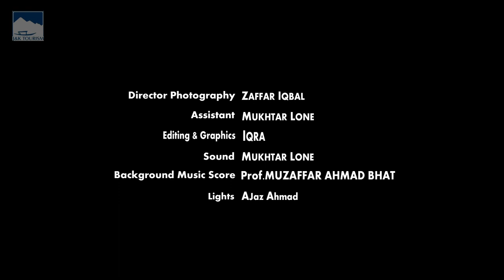A beautiful visual journey in the making of Kashmir Paper Mache, a beautiful handicraft of Kashmir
Watch: A beautiful visual journey in the making of Kashmir Paper Mache, one of the most beautiful handicrafts of Kashmir

Paper mache is one of the most beautiful handicrafts of Kashmir. There are a variety of items prepared by the craftsmen of Kashmir which have beautiful designs and colours and include pen stands, coasters, jewellery boxes, flower vases, lamp shades, trays, photo frames and decorative bowls"

The process of making a paper cache prioduct involves two simple procedures- Sakhtsazi and Naqashi.
Sakhtsazi involves fashioning the base product from the pulp of paper into the desired form while Naqashi is the painting process done over it.

To make a paper mache object, paper is usually soaked, pulped and pasted layer by layer over a mould. A mixture of chalk and glue is then pasted upon. The whole mixture upon drying is painted in different and delicate motifs and designs with beautiful colours. The result is a delicate and classic piece of paper mache object. This craft requires great degree of skill, training and practice. Kashmiri Paper mache is a handicraft of Kashmir that was brought from Persia in the 15th century. It is based primarily on paper pulp, and is a richly decorated, colourful artifact generally in the form of vases, bowls, or cups (with and without metal rims), boxes, trays, bases of lamps, and many other small objects.

These are made in homes, and workshops in Srinagar, and other parts of the Kashmir Valley and then are marketed, although there is a significant international market for these products. The product is protected under the Geographic Indication Act 1999 of Government of India, and was registered by the Controller General of Patents Designs and Trademarks during the period from April 2011 to March 2012 under the title "Kashmir Paper Mache”.